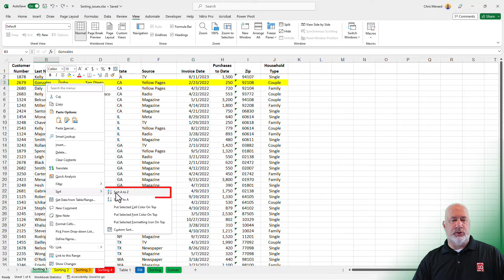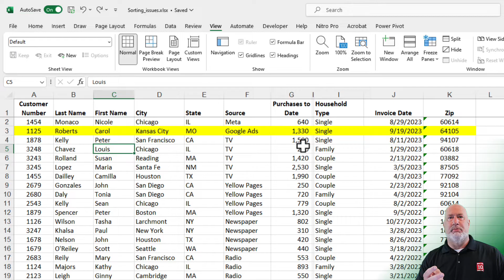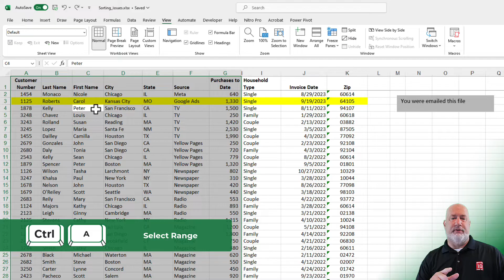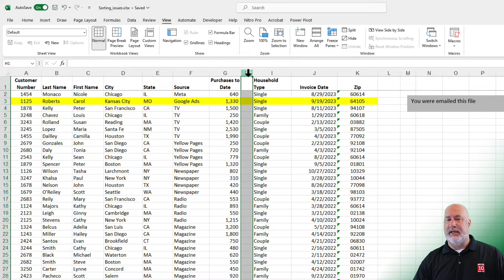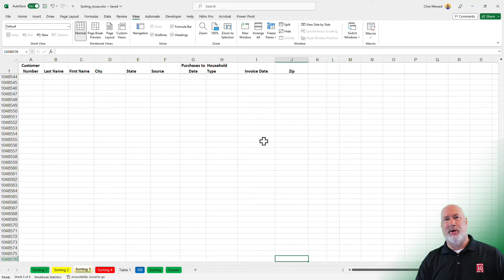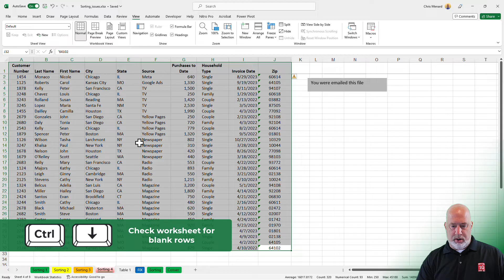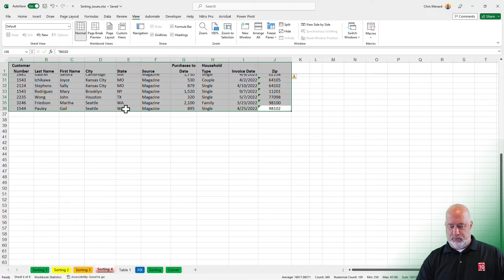Solve Your Sorting Issues In Excel! Part 1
Sorting, Filtering, and PivotTable are three of the most important Excel features for users to master. We will look at solving your sorting issues in Excel. This frequently happens when data is not in a tabular format or when we have multiple ranges that should only be one range.  This is part 1 of 2.

Chapters/Bookmarks
0:00 Introduction
0:10 Sorting correct data
0:40 Sorting issue 1
1:46 Select current range
3:11 Sorting issue 2

Keyboard shortcuts used:
CTRL + A select the active range in Excel
CTRL + period when a range is selected to move around the corners

-- EQUIPMENT USED
○ My camera